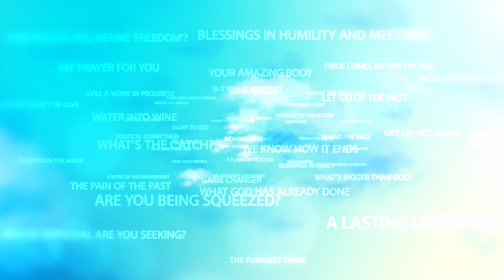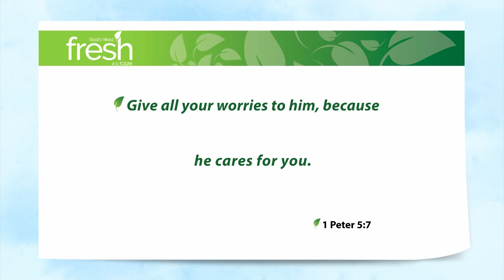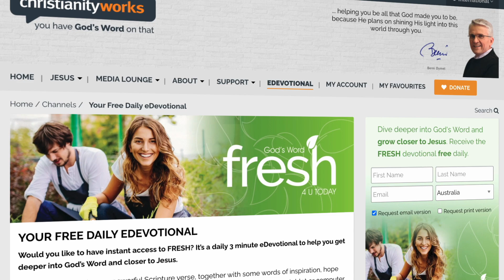Overcoming Disappointment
Everyone you know, no matter how much they love you, will at some stage disappoint you. And that emotion of disappointment can end up ruining not just your day, but if you allow it to, your life.

At first blush, that’s a bit of a depressing thought – everyone I know is out to disappoint me. But think about it … disappointment says more about us than it does about the other person.

We have certain, often unspoken, expectations of someone. They fall short of those expectations ... and so we react with either a quiet or indeed a noisy sense of disappointment. But then … then they do the same thing again and again. So it eats away at you. You start to gnaw on it, swallowing this disappointment thing to the point of worrying, to the point of allowing it to ruin your life.

Now I’m not saying that we shouldn’t hold people accountable for their actions. Of course, we should. But do you see how that emotional reaction of disappointment can end up ruining your life, robbing you of the peace and the joy that God has for you?

So how do you walk away from it? How do you find healing for your soul? How do you put things back into perspective?

1 Peter 5:7 Give all your worries to him, because he cares for you.

Sometimes it’s the shortest verses that end up being the most powerful. Disappointment has a way of plundering our emotions, of distorting our perspective. But when we hand it all over to God, when we pour our hearts out to Him, our emotions are stilled, our perspective is restored, because God cares for us.

Don’t allow disappointment to destroy your life. God is the one person who will never disappoint because He cares for you.